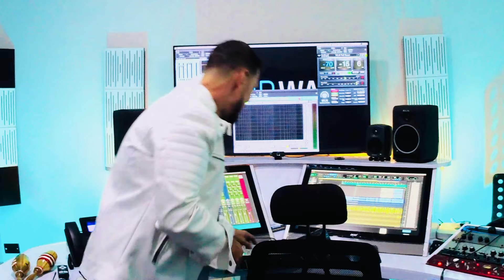June 2, 2024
Domingo Quiñones: Dedicado a MARIPIli de parte de todos los que la apoyamos y la queremos ( DTB ) EL HURACÁN BORICUA CATEGORÍA!.